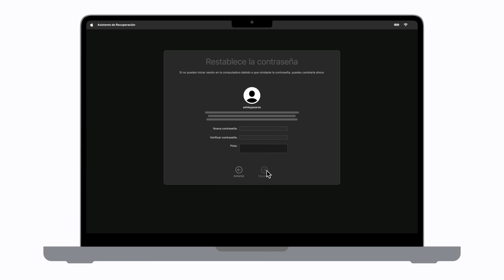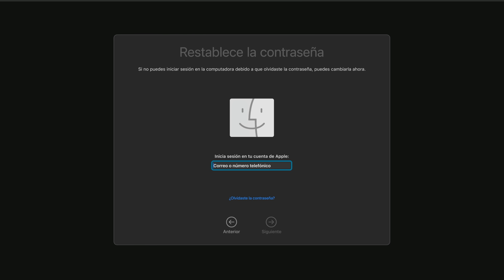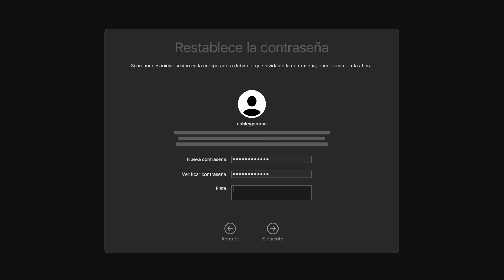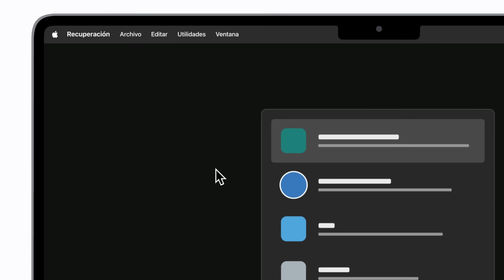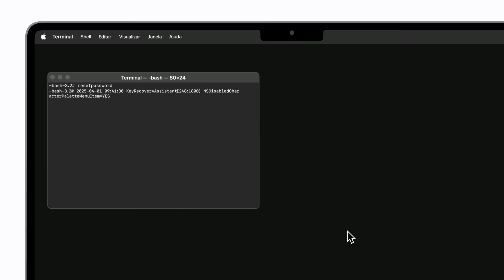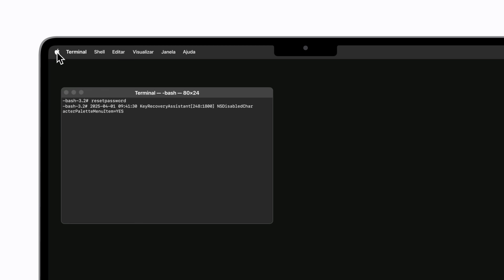Cómo restablecer la contraseña de inicio de sesión de la Mac | Soporte técnico de Apple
Si te olvidaste la contraseña de inicio de sesión de la Mac, te mostraremos cómo restablecerla usando la cuenta de Apple. También te enseñaremos cómo ingresar a Recuperación de macOS y restablecer la contraseña usando el asistente para restablecer contraseñas.